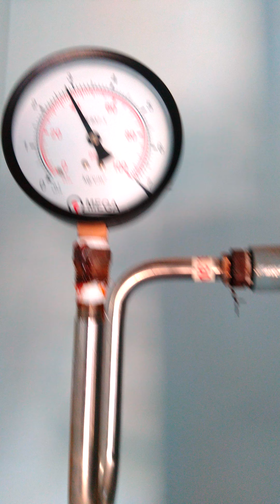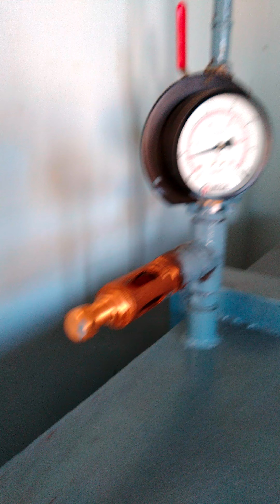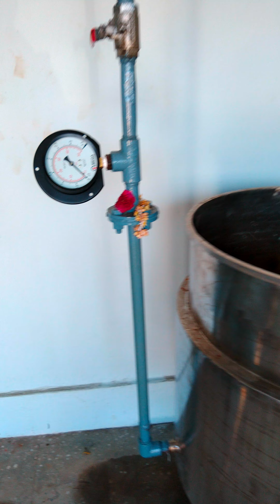9976572626, 9489256025 badammilk, flavoured milk (10). pet bottle mango,soft drinks formula traing.